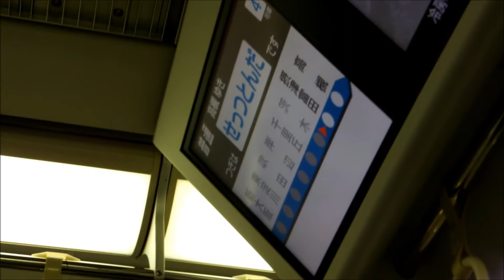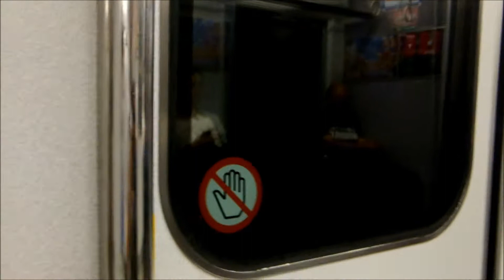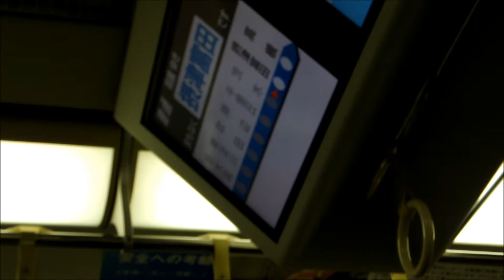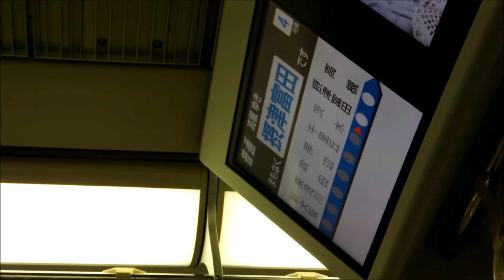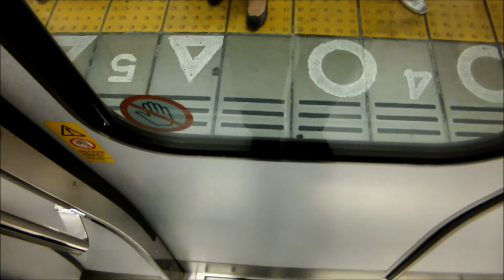[FHD] A Local Train ran another track / 外側線を行く321系普通電車（茨木→高槻）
Train: 1236C, Local train used series 321 bound for Takatsuki, about 15 minutes behind.
Recording: between Ibaraki and Takatsuki

撮影日時：2011年7月14日22時25分頃～22時30分頃
撮影列車：1236C 321系普通列車 高槻行き 約15分遅延
撮影区間：東海道本線 茨木→高槻 （外側線）

なにやら遅れていると思ったら、茨木駅上り内側線ホームに快速電車がトラブルで停止中。この各駅停車は、茨木駅手前で外側線へ移動し茨木駅外側線ホームにて停車・乗降、その後も外側線を走行し、摂津富田駅は停車だけで乗降なし、高槻駅も外側線のホームに停車しました。めったにない走行シーンだと思ったので、事例記録として動画を録ってみたというだけなので、画質とか画角とかそういうのは...